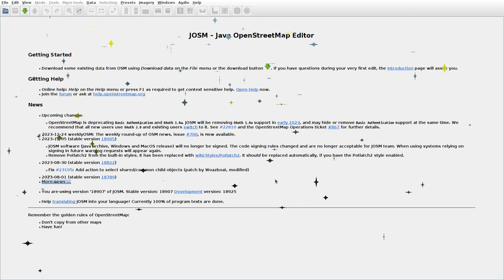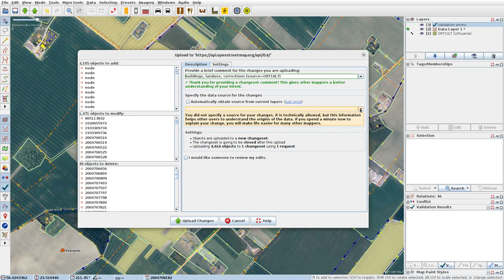JOSMrec1742 2023 12 27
Lithuania. Daugėlaičiai, Daunorai, Naisiai, Uosupis. Tracing buildings (mainly) in JOSM for openstreetmap.